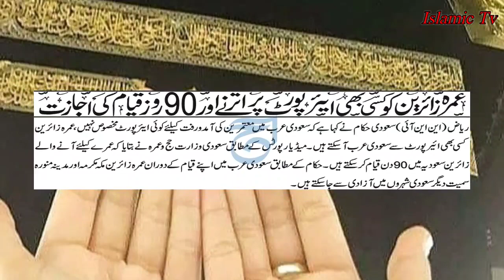Umrah Package 90 day l New Updates about Umrah l New Updates about Flights l Islamic Lab Tv l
Latest News about Umrah and Hajj . This Chennal Provide information about Hajj and Umrah.Umrah Package 90 day l New Updates about Umrah l New Updates about Flights l Islamic Lab Tv l
Umrah update